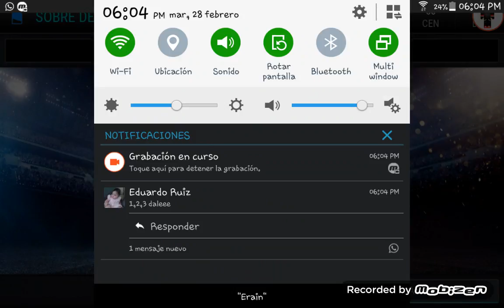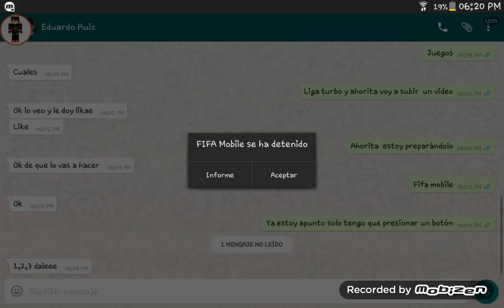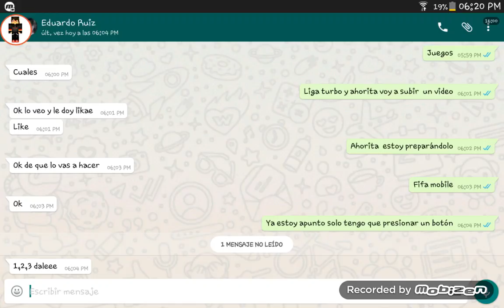Todo En Uno Improvisado XD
Buenas a todos chicos soy christian y bueno en este video hago un todo en uno improvisado

Busquen en youtube  el canal de mi prima kristie su canal es kristiegamer diversion & retos pasen a verlos es muy bueno dejen su like y subcribanse que no cuesta en mi canal y en el de ella bueno no vemos en un próximo video un besaso  Chao Chao